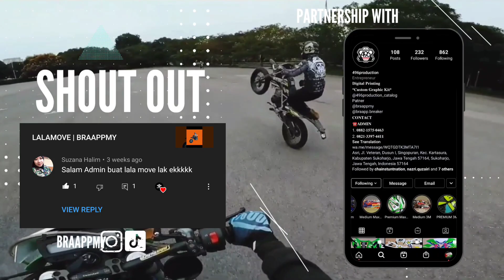"Quad Lock" KNOCKOFF Test and Review | Berbaloi?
Kalini aku review phone mount "Quad lock" knockoff/copy yang jauh lebih murah dari original. Dia punya design memang sama, tapi ketahanan dia macam mana pulak en.. So dalam video ni aku buat experiment sikit dari testing kat jalan biasa dan bawa off-roading tengok ketahanan dia. Penghujung video aku bagi full review and pendapat aku berbaloi ke tak beli yang copy ni daripada yang original ✌🏻😁

VLOG CHAPTERS
0:00 Starting Vlog
0:18 Introduction
4:42 Normal Test Phone Holder
9:13 Extreme Test Off-roading
11:50 Overall thoughts
15:15 Shout Out
15:39 After Credit

Mic: Hoco D102 Mini Microphone collar clip design (mounted on the inside | chin mount)

Info to all Supermoto, Enduro or whatever fanatics: DON'T TRY TO RIDE LIKE US!! WE HAVE MUCH EXPERIENCE WITH OUR BIKES AND ALREADY HAD MUCH CRASHES!! WE KNOW WHERE OUR LIMITS ARE - WHAT WE DO IS VERY DANGEROUS!!

BraappMy (Braapp Malaysia) is an Instagram account with supermoto / dirtbike content based in Malaysia Use braappmy & tag us for repost DM for anything📨 EST Nov 2015🇲🇾